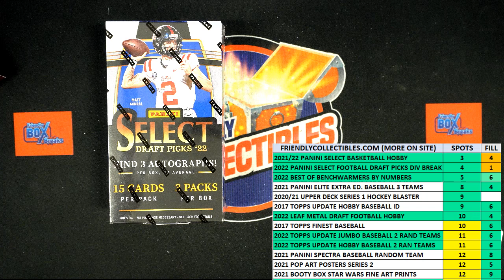2022 Panini Select Draft Picks Football Hobby FILL B ID 22SELECTDRFT106